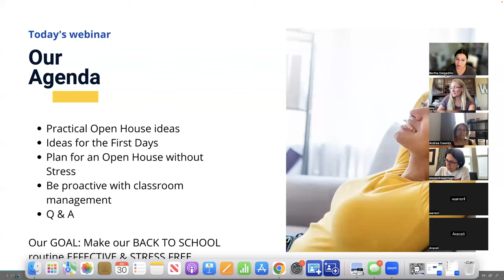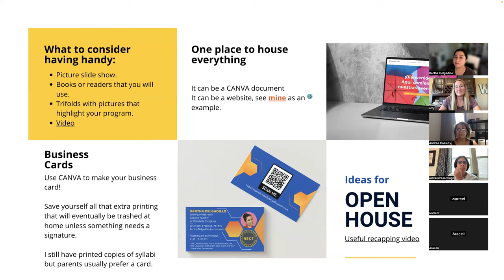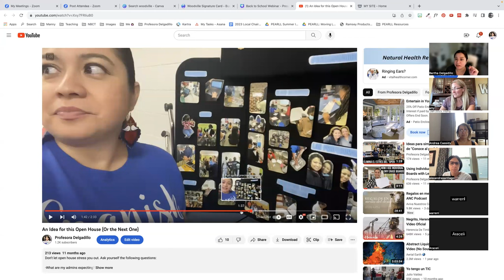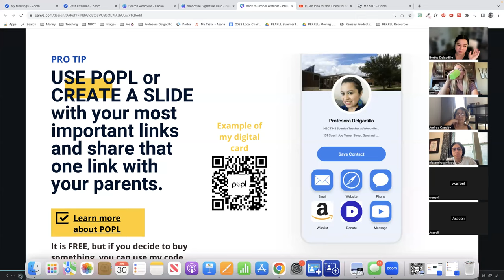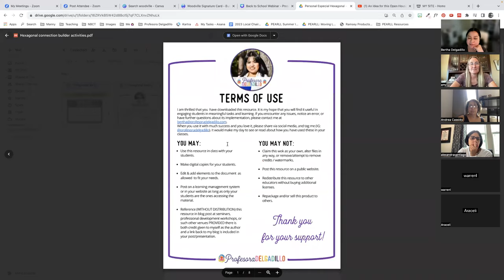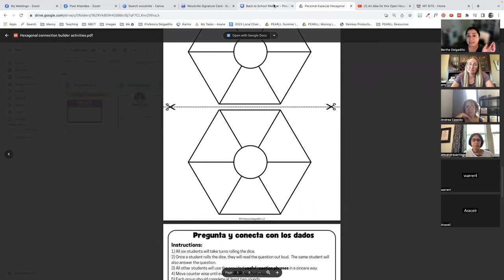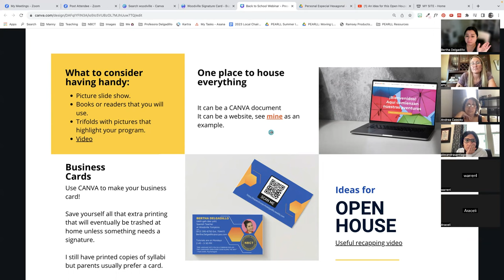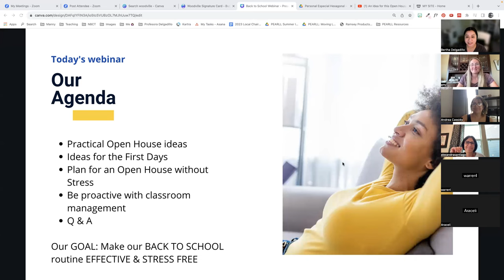Ideas for Back to School in Spanish Class 2023 - Webinar Replay